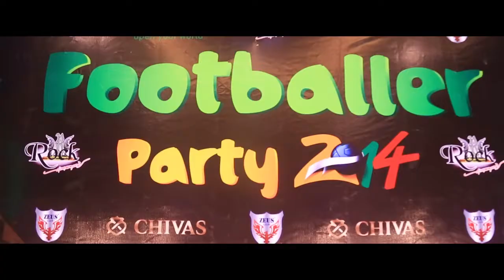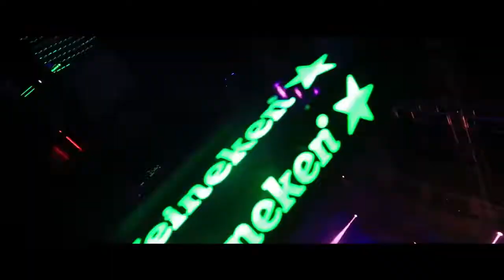FOOTBALL PARTY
Production: Lion Media
Director: (Lion Media)
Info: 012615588